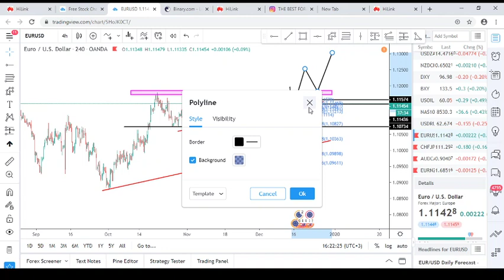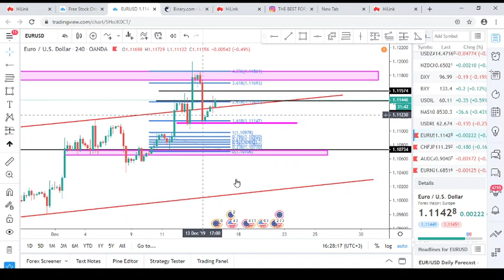EURUSD TECHNICAL ANALYSIS